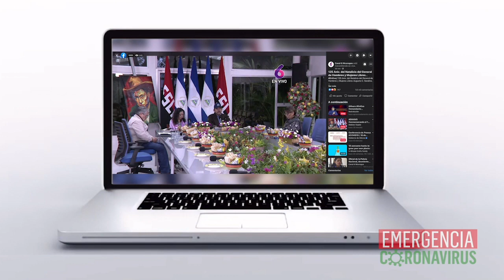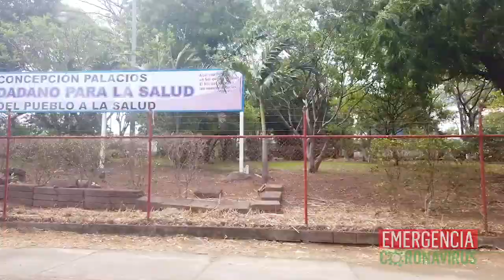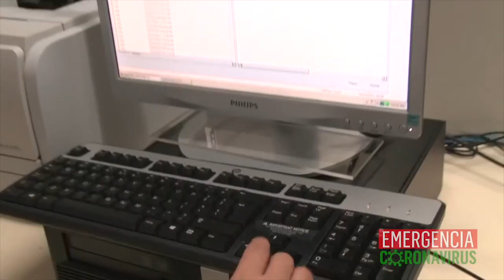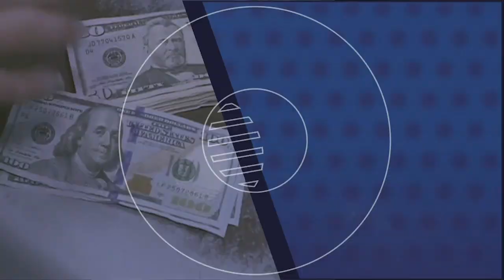Daniel Ortega justifica aumento de muertes por “neumonía” en Nicaragua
El reporte de las noticias, con Cindy Regidor, para este 18 de mayo de 2020:

1. Daniel Ortega justifica incremento de muertes recientes y las atribuye a neumonía
2. Régimen Ortega Murillo impide paso de mercancías en frontera con Costa Rica
3. Minsa oculta datos de pruebas covid-19 en laboratorio CNDR
4. 600 médicos independientes llaman al régimen que declara fase de transmisión comunitaria de covid-19
5. Más pobreza y migración a Centroamérica

Recomendación del día:
En nuestro canal de YouTube Confidencial Nica, vea el reportaje Los entierros exprés en Masaya. El régimen Ortega Murillo niega las muertes por la pandemia de covid-19. Nuestro colega Juan Carlos Bow habló con familiares de un fallecido y nos cuenta su historia.